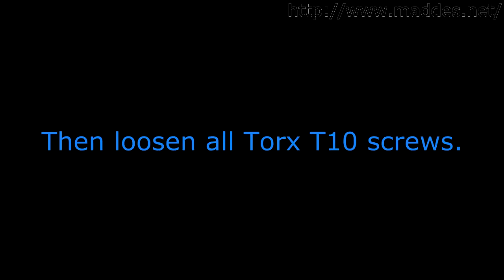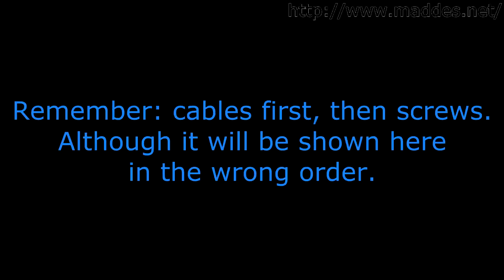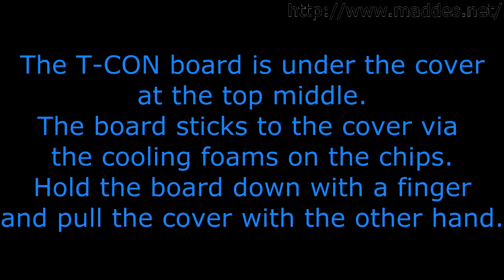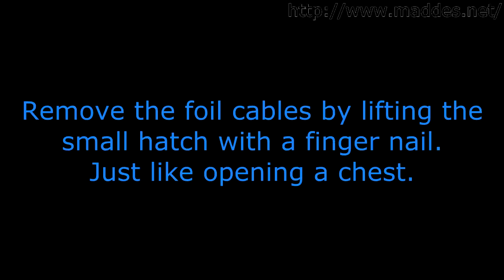How to open a Philips TV set 9803H to access the T-CON board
Model: 42PFL9803H/10(DE) / 9803 / 9803H

Note that there are different T-CON boards used in the 9803H series (see comments).

[1] Foam used